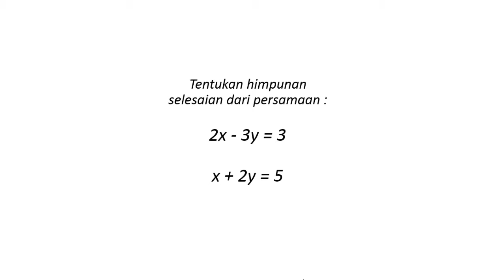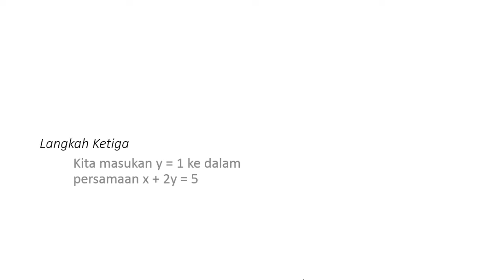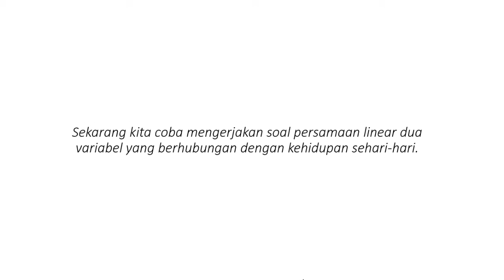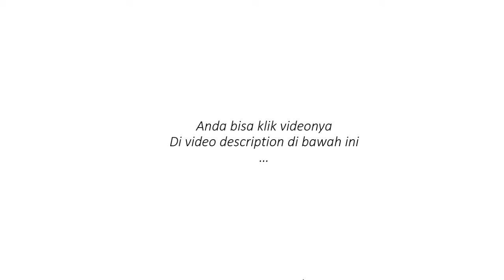Contoh Soal Sistem Persamaan Linear Dua Variabel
Contoh soal sistem persamaan linear dua variabel yang dilengkapi dengan panduan cara menyelesaikannya tahap demi tahap.